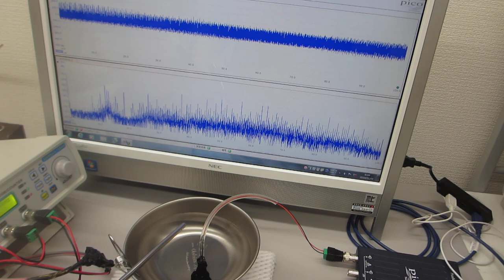オリジナル超音波発振制御プローブを利用した超音波伝搬実験（表面弾性波の相互作用）